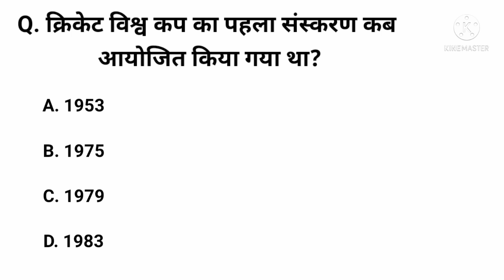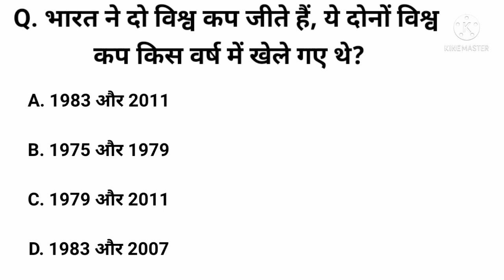GK||QUESTION ANSWERS IN HINDI GENERAL KNOWLEDGE MOST IMPORTANT... क्रिकेट सामान्य ज्ञान